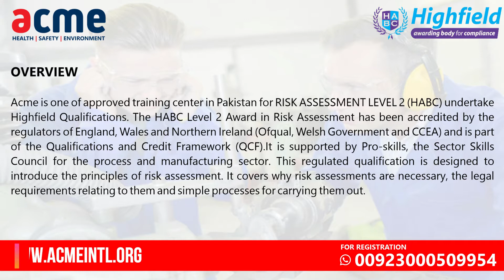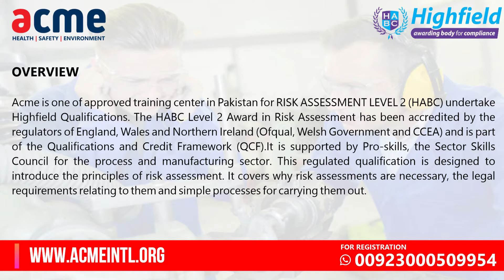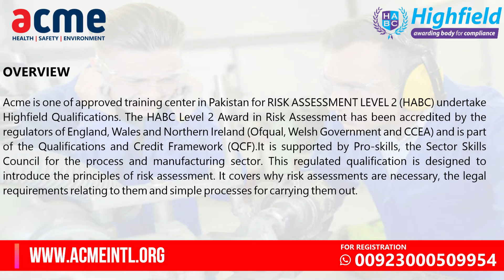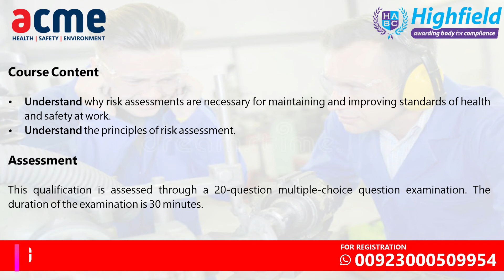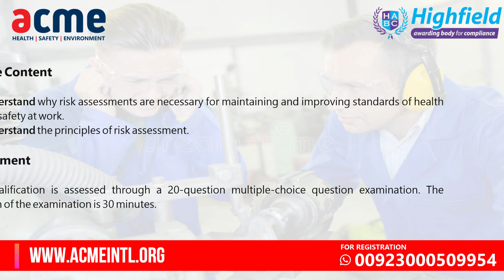HABC | Risk Assessment Level 2 Training in Pakistan | ACME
Risk Assessment Level 2 HABC UK Training in Pakistan | ACME

This video upload by Acme Training and consultancy which is approved center of following International Certifications

   Scaffolding Inspector

Western Awarding Body for Compliance (WABC, UK)
    WABC Level 4 Award in Food Safety Management for Manufacturing
    WBAC Level 3 International Award in First Aid at Work and the Safe
    WABC Level 2 International award in First Aid, CPR and AED
    WABC Confined Space Trainer the Trainer
    Scaffolding Inspector